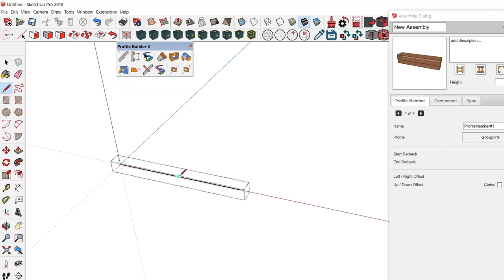自動裝配參數化櫃子-Profile Builder 3（PB3）輪廓放樣-參數化建模插件